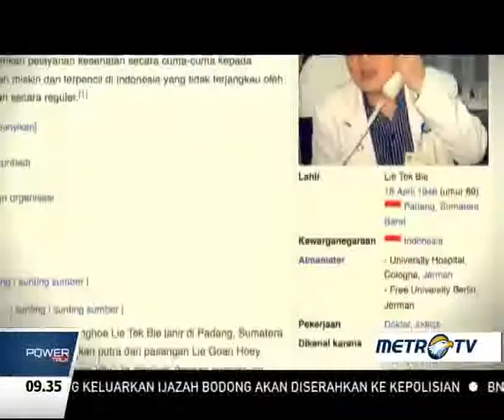Metro Xinwen - Power Talk 23 May 2015 (1)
Lie Dharmawan adalah seorang dokter yang suka menolong. Ia emmbawa tim dokternya mengunjungi daerah terpencil untuk mengobati masyarakat miskin. Motivasi yang membuat Lie ingin menjadi  seorang dokter adalah kenyataan bahwa ia berasal dari keluarga miskin. Saat itu, adiknya yang ebrusia 1 tahun harus meninggal karena diare.